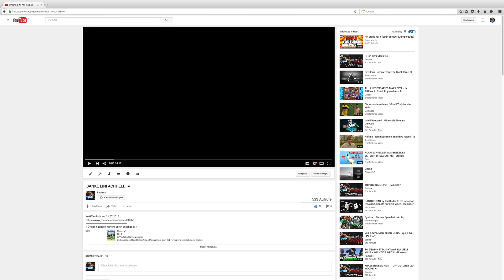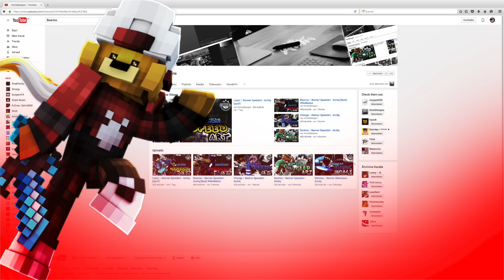TOPYOUTUBER DER WOCHE! - #03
» Öffnen hat noch keinem Bären geschadet! «
• Equipment •

» Tastatur → Razer Blackwidow Ultimate 2014
» Maus → Lioncast LM30
» Mikrofon → Auna MIC 900B
» Gelenkarm → RØDE PSA 1 Arm
» PC → Imac Ende 2013
» Resource Pack:
» Ts: CommunityCrew.teamspeak.me

• Designer •

LG Bearex ❤